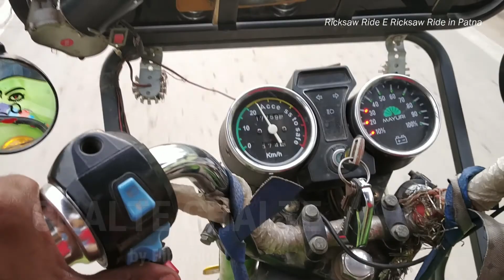Rickshaw Ride E Rickshaw Ride in Patna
Rickshaw RIde in Patna at Gandhi Maidan Road.